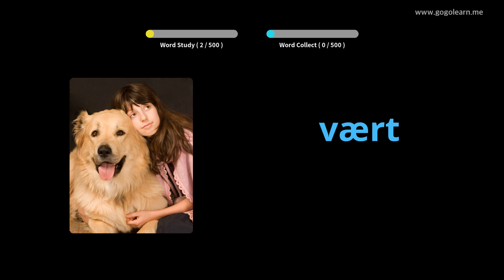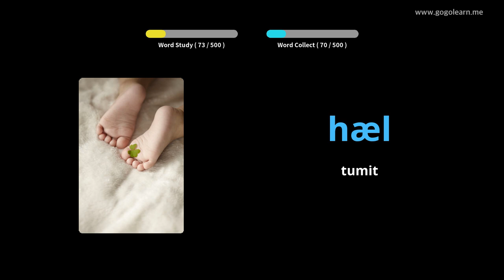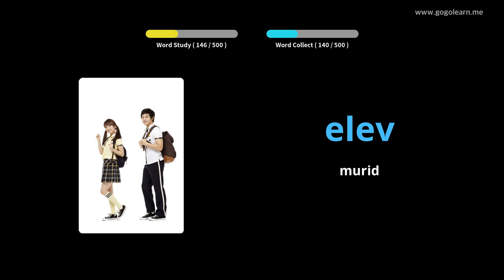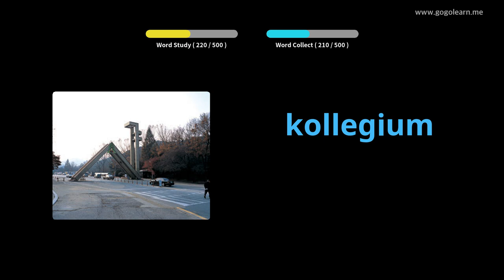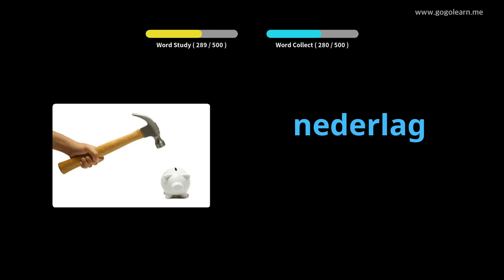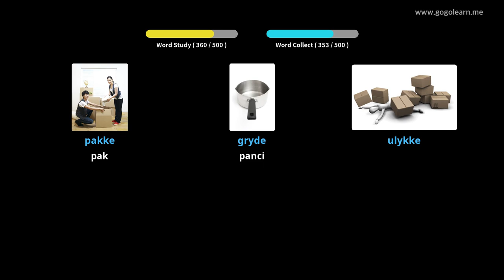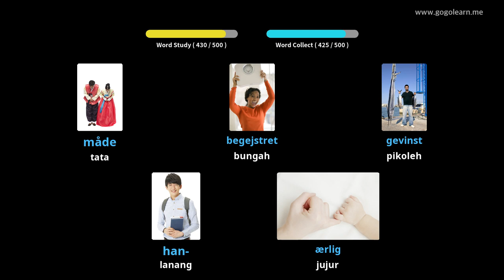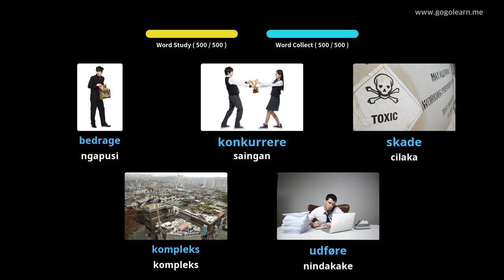Sekolah Menengah Dasar Vokata Denmark |Golearn